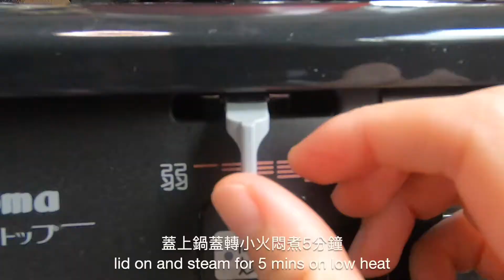【日式馬鈴薯燉肉】【Japanese beef & potato stew】#52:肉ジャガレシピ|日本定番家庭料理|快速上桌料理|How to make quick & easy Nikujaga?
🙇‍♀️感謝您收看我的頻道🙇‍♀️

【馬鈴薯燉肉】這道料理應該大家都耳熟能詳,但是不曉得大家有沒有吃過呢？來到日本前我還真的沒有吃過😆第一次吃到就是婆婆煮的,味道很香,不油膩,馬鈴薯很鬆軟‚裡面還加了【零熱量的蒟蒻麵】😙
馬鈴薯燉肉這個名字原本我還以為裡面的肉是非常大塊有厚脂肪那種（我還滿怕吃大塊有脂肪的肉😅）結果居然只是用五花肉😍

這道料理主要使用🐂【牛五花】如果不吃牛肉的朋友‚可以選擇使用🐖【豬五花】代替😀也很好吃喔😋如果不吃肉的朋友🥦‚就省略放肉步驟‚煮馬鈴薯和蒟蒻麵或再多放菇類‚也是很享受喔！

🥣影片中00:42 高湯部分,都是沒有調味過的【原味昆布柴魚高湯】
如果您沒有時間做高湯,可以用【水+鰹魚粉】也可以喔！！
⚠️比較要注意的是【鰹魚粉】裡面有鹹度,醬油比例可能需要斟酌！！⚠️

還有很抱歉我切菜手真的非常有障礙😅感謝您的包容🙇‍♀️

繼續一起陪著我煮飯喔🥰
我們下次見☺️